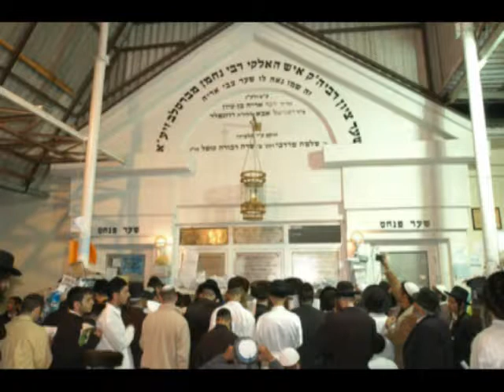Shabbat : Je Suis ce que Je Mange | 1ere partie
Shabbat : Je Suis ce que Je Mange... 1ere partie.  Cours d'Avraham Ifrah, depuis Mea Shearim. Cours Breslev quotidiens en Francais. Ouvrages de Rabbi Nachmand de Breslev !